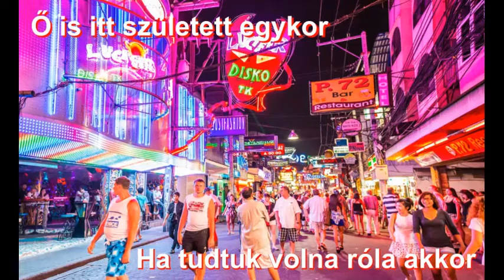Sírok - Csécsei Károly Korg Pa600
Az első és eddig egyetlen, szomorú , letargikus science fiction nótám az apokaliptikus nukleáris világvégéről. 1999-ben készült Korg M1 kíséretével 16 sávon.
A többi nótámat a ' karoly csecsei ' csatornán találhatod a YouTube-on.